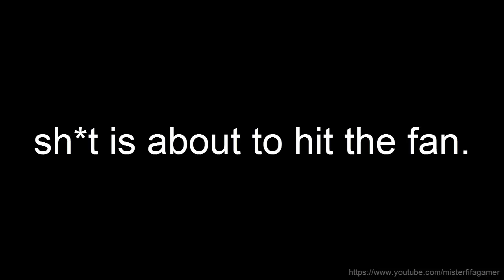FIFA IS ILLUMINATI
Before watching this, make sure you have some wet towelettes because sh*t is about to hit the fan.